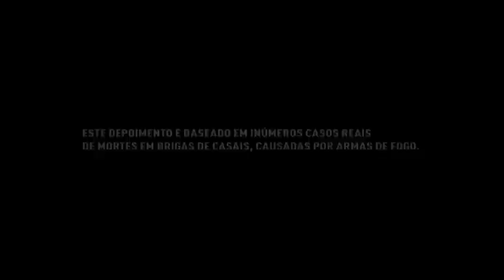Câmara Cultura - Os Patrões